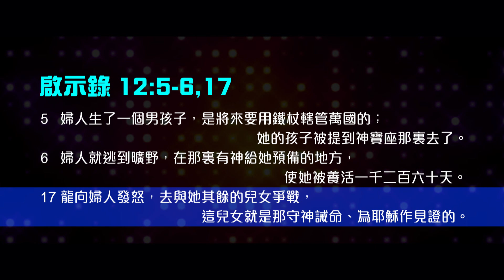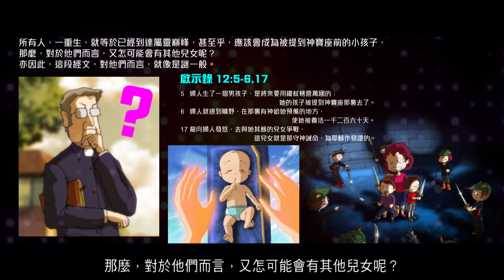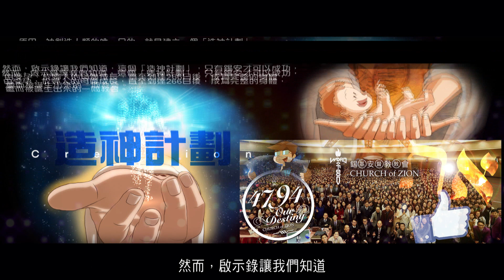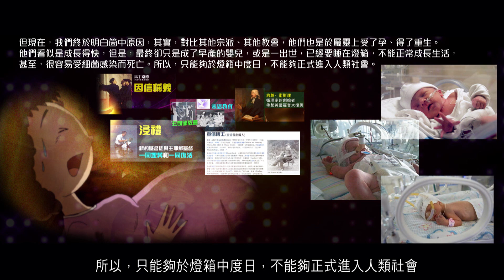【末世賓客】唯有小孩子的孕育成長是正常（其他兒女是早產不正常）｜精華短片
日華牧師分享了另一個隱藏了2,000年的奧秘，
進深解釋啟示錄12章的情節。

啟示錄 12:5-6,17
5 婦人生了一個男孩子，是將來要用鐵杖轄管萬國的；她的孩子被提到神寶座那裏去了。
6 婦人就逃到曠野，在那裏有神給她預備的地方，使她被養活一千二百六十天。
17 龍向婦人發怒，去與她其餘的兒女爭戰，這兒女就是那守神誡命、為耶穌作見證的。

對於很多釋經家而言，他們不明白，為何於啟示錄的時代，
會有一個男孩子出世後，隨即就可以被提到天上，以鐵杖轄管萬國。
但婦人自己，與及其他兒女，卻要留下來，成為受害者，與撒但爭戰。

到底，這幾個角色，包括小孩、婦人及其他兒女，他們是誰呢？
這就是幾千年來，沒有釋經家能夠解釋的奧秘。

2012榮耀盼望 Vol.591